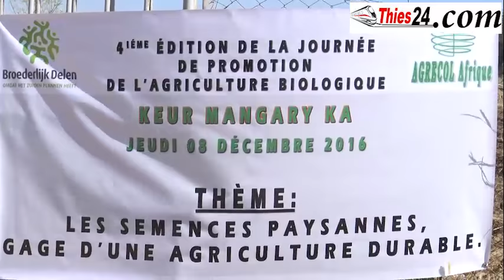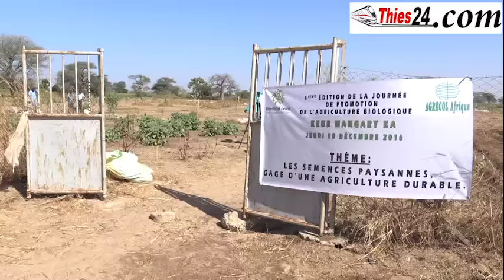Agrécol Afrique (wolof)